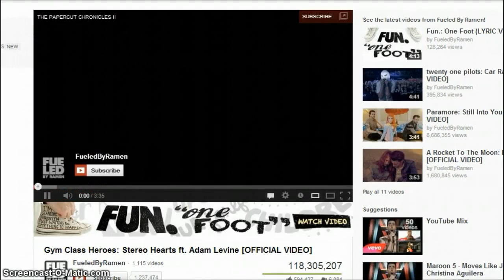Chidi vs slash225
Chidi vs Slash2552

Chidi-dragonlord
Slash2552- Ninja

Chidi's win 10-4

Music and Editing by me.

Not owner of video was made by chidi then sent to me. Well not sent but in a different way.